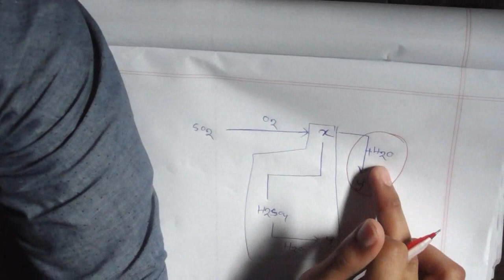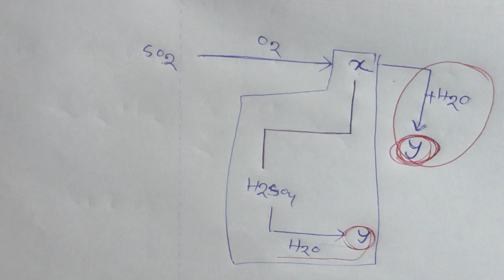স্পর্শ পদ্ধতি, সালফিউরিক এসিড উৎপাদন, Sulfuric acid, SSC Chemistry.